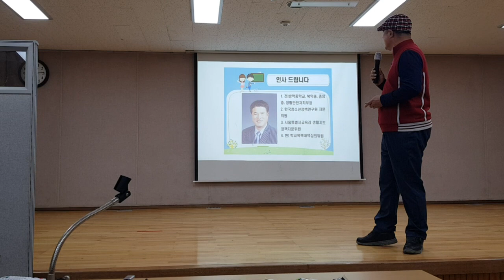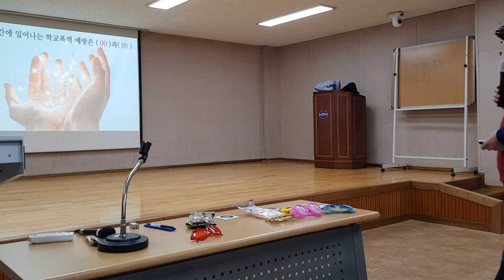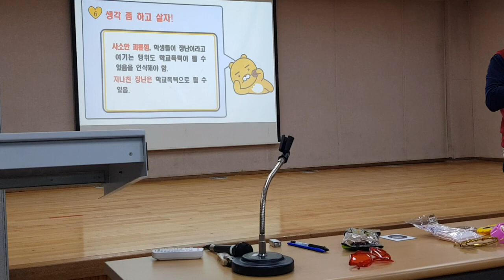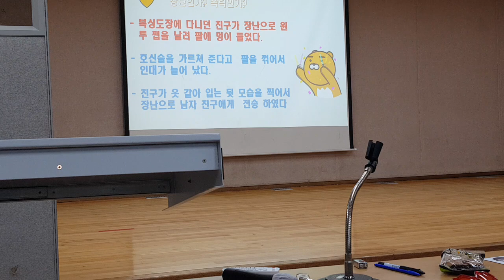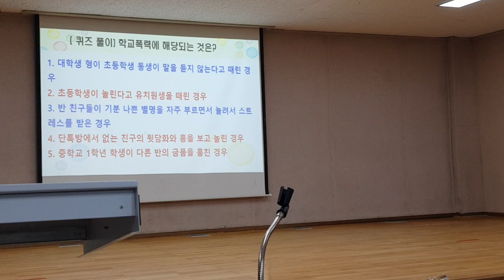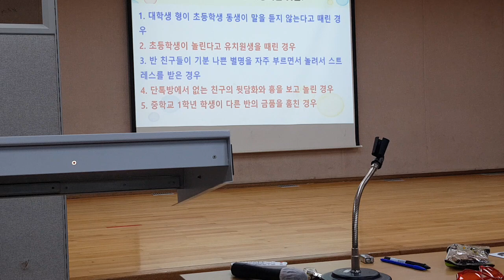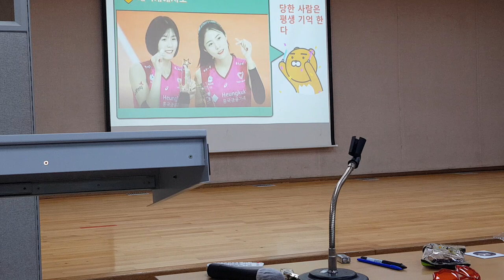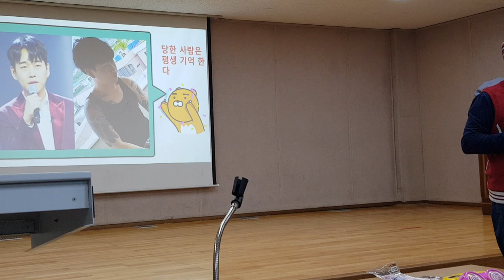학교폭력예방교육창일중조광희선생님1